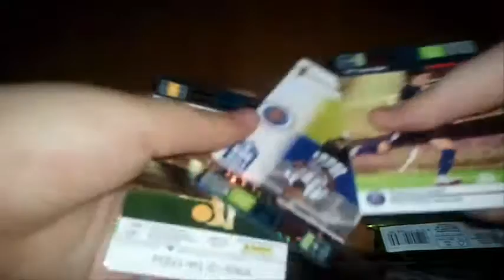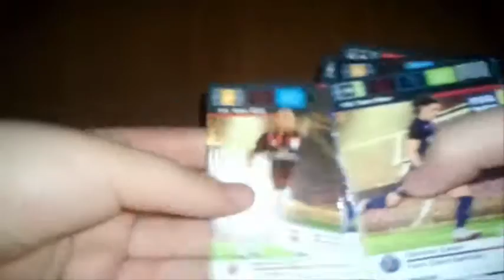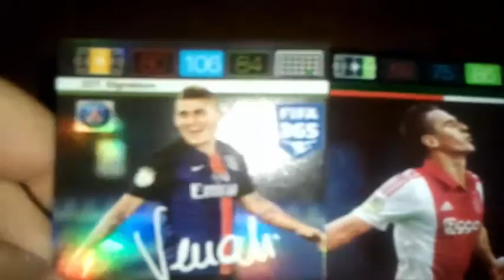Otwieranie kart FIFA 365 -#11 - ZNOWU -_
► Łapka w góre! OBOWIĄZKOWO!